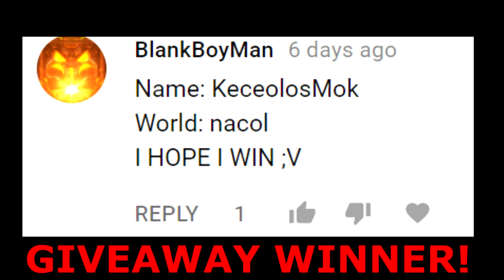THIS SCAM WILL MAKE YOU POOR!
that was so cool!  Lol 10wls for free!  Pixelworldsgame

★ Main Pixel Worlds worlds: Jump | jeangang [Visit]